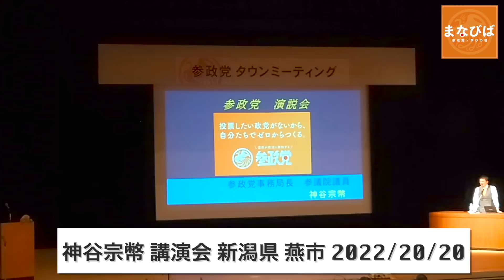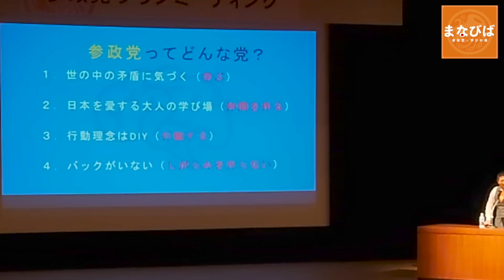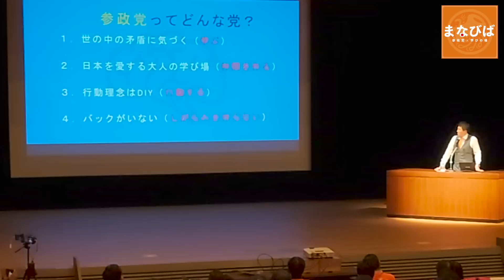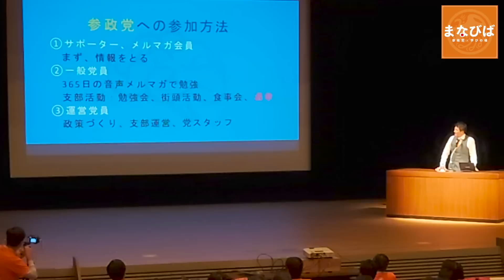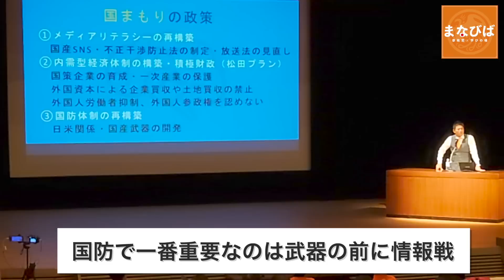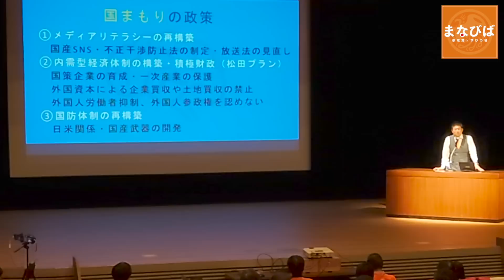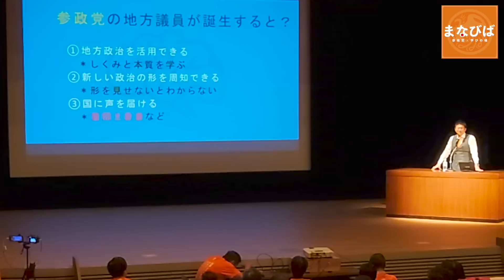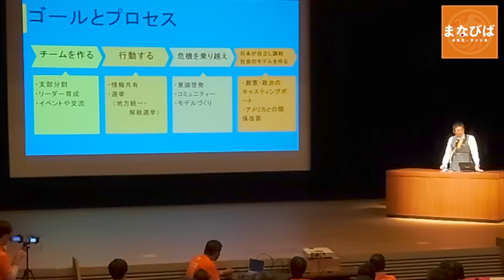【参政党】個人情報盗られ放題の外資サービスを暴露!! 神谷宗幣 演説会 in 燕市議会議員選挙 稲村隆行 / 深刻な食糧危機が来ます/ スパイ防止法と情報戦と国防/ 維新と自民党は売●奴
google facebook line amazon twitter ・・・ 我々の生活の基盤になってるこれらのサービスは全て外国製っておかしく無いですか？
ここからあらゆる情報を抜かれて、それが何に利用されるか考えた事はありますか？

参政党の統一地方選挙も三回目！ 燕市議会議員選挙では参政党公認で稲村隆行さんが出馬されます！　川西市の長田さんに続き、当選できるよう皆さんで応援しましょう！！
00:00 - Start
07:13 - 自民党と維新の会の内情
11:52 - 参政党ってどんな党？
14:15 - 世界の流れと567
19:40 - バックに組織は居ません！統一教会やAMWAYは居ません！
21:58 - 地方議員が無所属で選挙に出たがる意外な理由
23:13 - 参政党への参加方法
27:55 - 参政党の政策
30:03 - 日本の教育の問題
36:39 - 食と健康
37:16 - 深刻な食糧危機
42:51 - 国守り政策＝国防では無い！
44:55 - 国防で一番重要なのは武器の前に情報戦
47:10 - 経済防衛
49:31 - 維新と自民党は売国奴
52:28 - お●射の問題

最新!! 稲村隆行 燕市議会議員選挙  街頭演説 マイナンバーとインボイス制度の本当の事も暴露！ 神谷宗幣が激推しする次期総理大臣は●●さん  外国人が空き家買い占める本当の理由

頼む、休んでくれ！決して弱音を吐かない神谷宗幣が本音をポロリ・・/外資に土地と企業を買われる日本

これは痛快ｗ河野太郎にブチギレ！『前代未聞の対応策』も公開！川西市議会議員選挙 長田拓也 街頭演説

社会現象再び！ノーマスク聴衆が新橋に殺到！マスコミが執拗に無視する参政党街頭演説の実態がコレだ！

ついに国政政党になった参政党！街頭演説ロスのあなたにピッタリの動画がコチラ！
投票日前日の最終演説は10500人もの人が集まる、まさに伝説の神回になりました。

大声で心の声を解放する沢山の一般人。
参政党が国民運動になったのは仕掛けでもマーケティングでもありません。

政府やマスコミが利権のために封殺してきた多くの国民の本音を解放する場を提供しただけ。

「あ、この場所なら周りを気にせず正しい本音を言っていいんだ」
という場所を作っただけ。

たったこれだけの事を今まで誰も出来なかった。
慣性の法則のように1度勢いづいたこの動きは止まらない。

今回議席の数に関係なく、より大きな流れになるのは間違いありません。
我々は今まさに歴史の転換点を見ているのです！

毎回数百人が自然に集まる参政党の街頭演説。前例のない社会現象になったのにも関わらず、
たった1議席しか取れなかった現実。

それは「99%の国民が戦後教育で支配者に洗脳され、考える事を放棄しているから。」

事態を重く見た当チャンネルでは、次の選挙までに一人でも多くの国民を目覚めさせる為に、
参政党の情報をより多くに届ける事に全力を尽くす事を決意しました！

当チャンネル学び場にして頂き、その学びをあなたの周りに伝えて、一人でも多くの国民を目覚めさせる
お手伝いをお願いいたします！

5レンジャーの近況はコチラでも頻繁に発信しています⇩